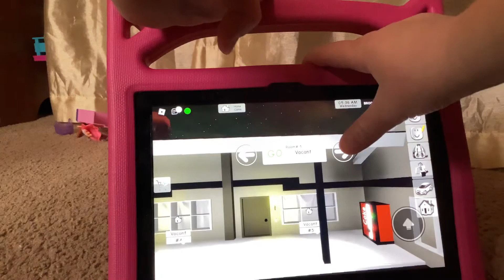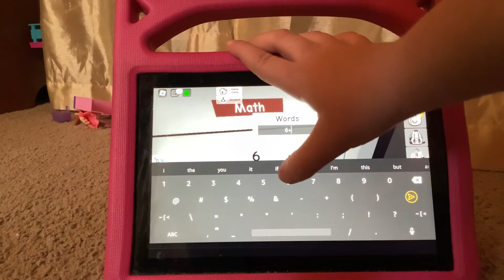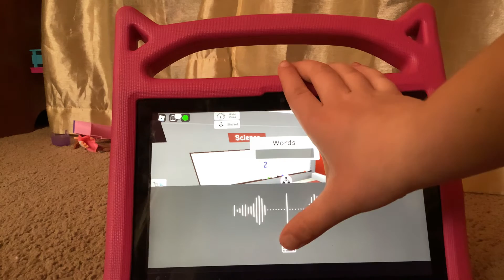December 4, 2022